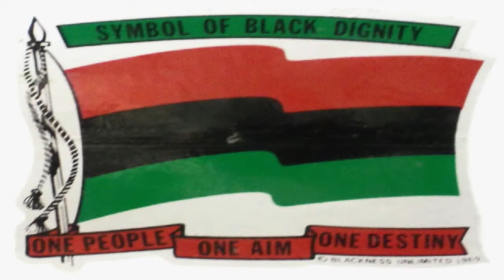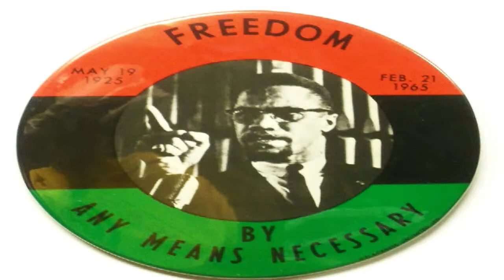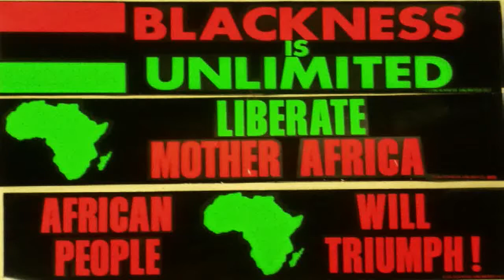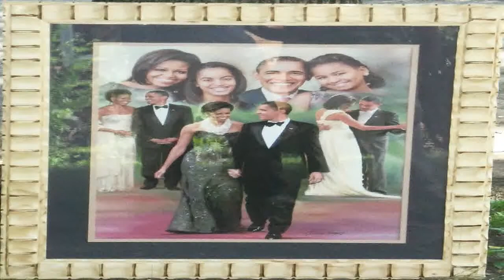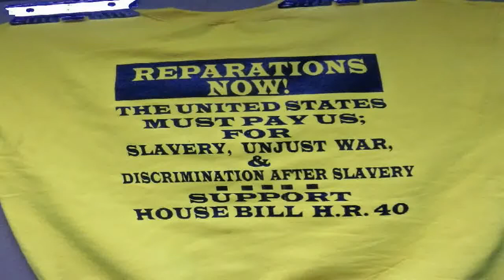X MARKS THE SPOT SHOW AFRICAN LIBERATION DAY